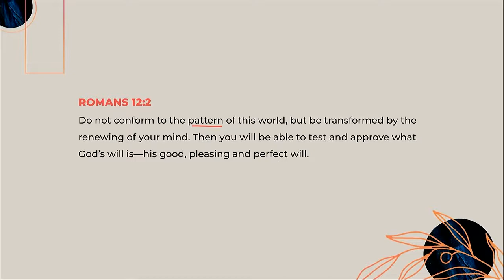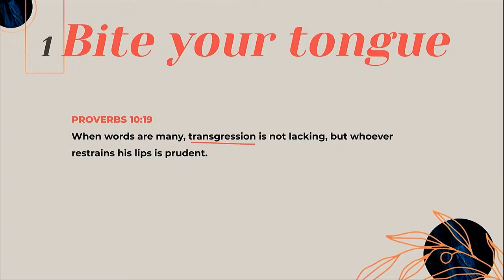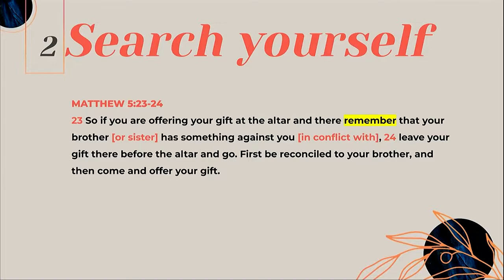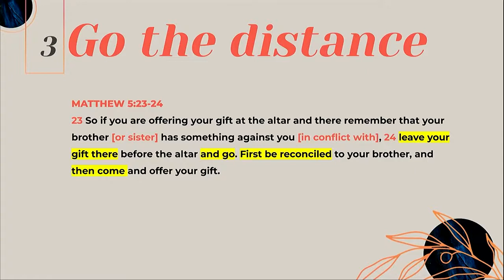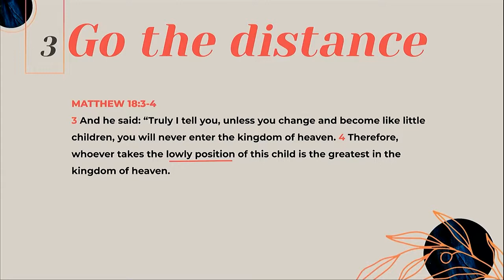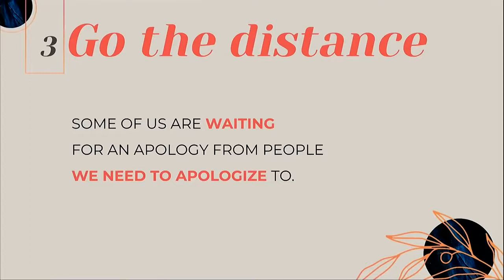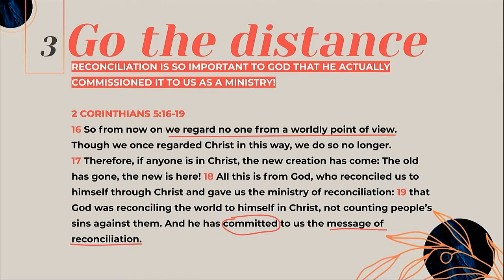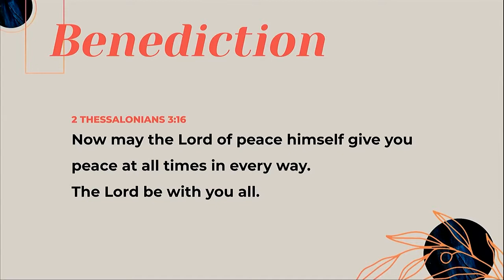A Pattern of Peace | Ps. Phil Stuebe | Oct 3, 2021